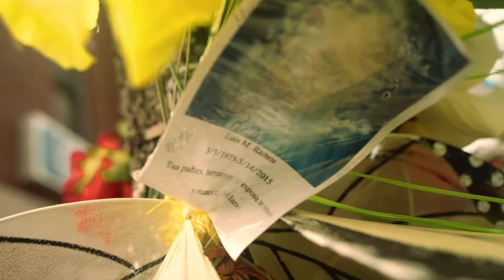This Ain't Normal Teaser Trailer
Directed by Rudy Hypolite guest on Episode 83 of IN LOVE WITH THE PROCESS Podcast